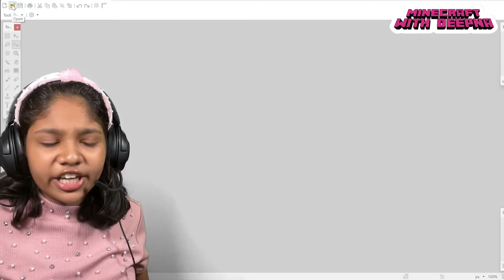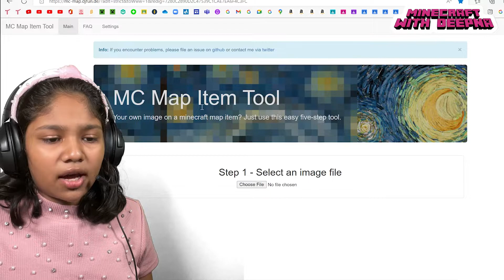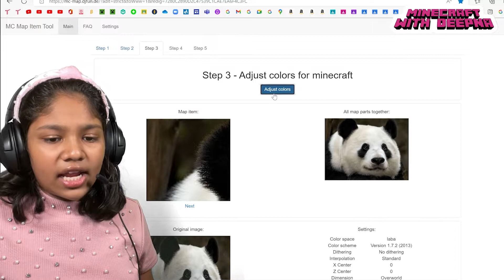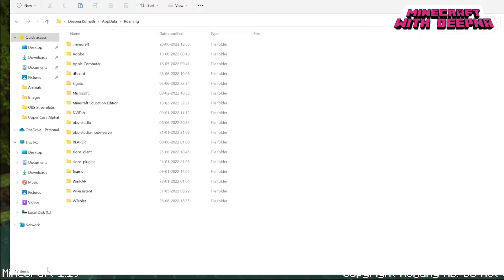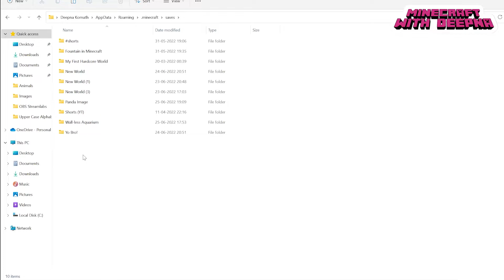Custom Images In Minecraft Java Edition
Custom Images In Minecraft Java Edition is one of favourite things that I love to do in Minecraft Java Edition using maps. In this video, I will show how to insert custom images in Minecraft Java Edition. It took me a lot to figure out the way to do in Minecraft when I kept trying in Bedrock edition. Finally, I got to know that it is possible in Minecraft Java Edition but not in Minecraft Bedrock Edition. Hey, if you have any idea like to do Custom Images in Minecraft Bedrock Edition, please let me know in comment section below.

In case you have any comments,  please share in the comment section.